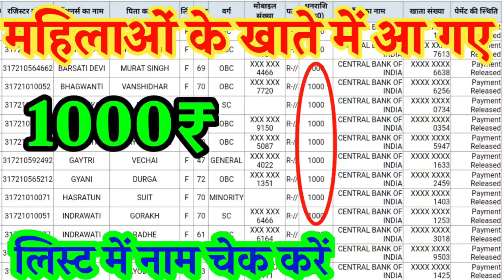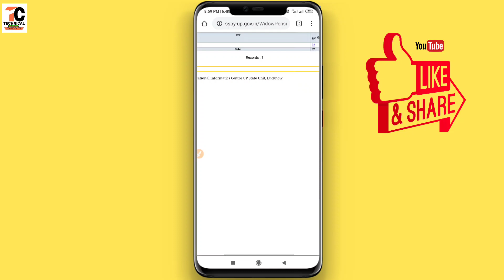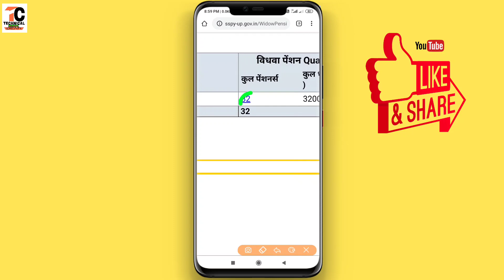महिलाओं के खाते में आ गए 1000₹ लिस्ट में नाम चेक करें||Bank khate me aa gaye 1000 rupay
Dosto Is Video me Maine Aapko ye bataya hai ki aap nirashrit mahila pension list me apna name kaise check kare.
pasand aayega.
Thank you so much .

Your quries-
महिलाओं के खाते में आ गए 1000₹ लिस्ट में नाम चेक करें,
Bank khate me aa gaye 1000 rupay,
sarkari yojna,
Mahila pension scheme,
Mahila pension Yojana,
narega job card benefits,
Job car benefits,
2000 kab aayega,
2000 rupay kab milega,
सरकार ने किन खातों में डाले 1000 रू,
Sarkari yojna ka paisa kise mila,
job car benefits,1000 kab aayega,
1000 rupay kab milega,
Pradhan mantri kisan samman nidhi yojna,
Pm kisan status check,
How to check pm kisan status,
Sarkari yojna ka paisa kise mila kaise check kare,
What are the benefits of Mgnrega?,
What is the benefit of job card?,
Who is eligible for Nrega job card?,
What is job card Nrega?,
What is NREGA Scheme?,
When would the NREGA scheme be launched?,
How can I download the NREGA job card?,